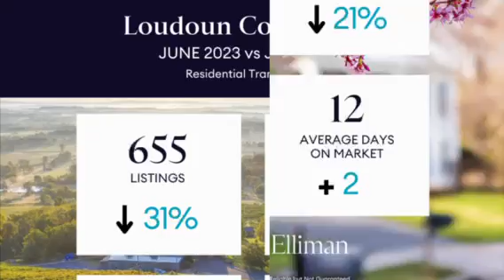June 2022 vs June 2023 Metro DC Real Estate Market Report